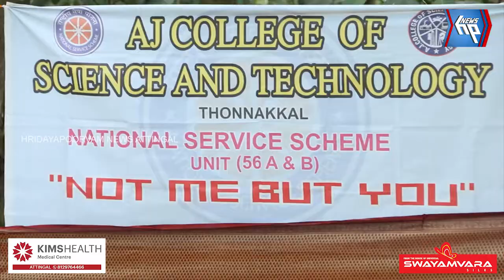എ ജെ കോളേജിന്റെ സ്നേഹ വീടിന്റെ താക്കോൽ ദാനം മന്ത്രി ജി ആർ അനിൽ നിർവഹിച്ചു